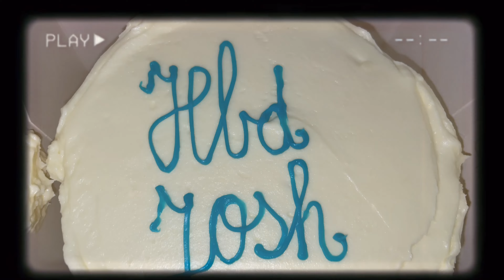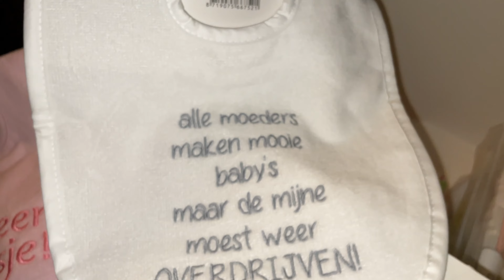BROER JARIG & AAN DE SMOOTHIES! - VLOG #149 - Joslyn Chin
In deze vlog: vieren we mijn broer zijn verjaardag. Begin ik weer met gezonde smoothies en heb ik een relaxte avondje. Veel kijkplezier!

Kussss Joss. 💖